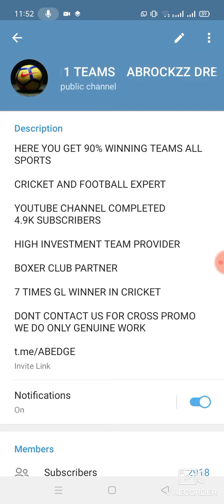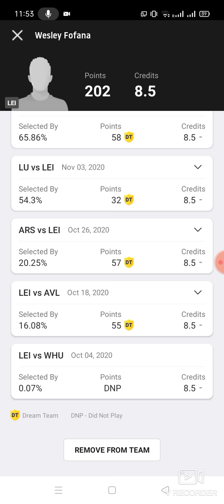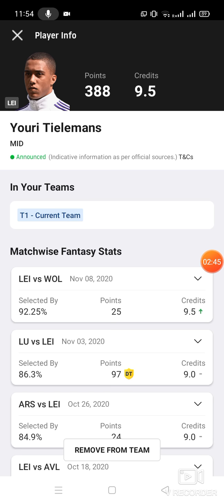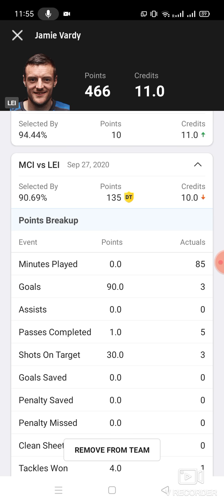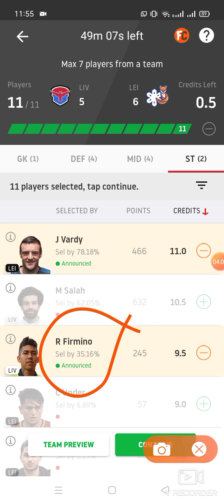LIV vs LEI Football team prediction Dream11 win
1. This analysis  is based on my

2.Dream11 takes great care to comply with all central and state legislation in India to ensure that  users are fully protected. Every contest on  platform is carefully designed to comply with applicable statutes and regulations in India.

Thanks liv vs lei
liv vs lei Dream11
liv vs lei Dream11 prediction
liv vs lei prediction

latest cricket match prediction latest football match prediction how to win the grand league small league in Dream11 win win published by ABROCKZZ ABROCKZZ Team Does Not Promote any Gambling App
own risk"